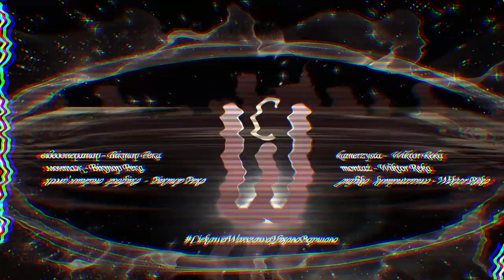САШКО ЛІРНИК - казка Собака і вовк (УкрДім)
Сашко Лірник розповідає казку СОБАКА І ВОВК. Український Дім, ZAMENHOFA 1, Варшава, Польща, 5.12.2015 року.